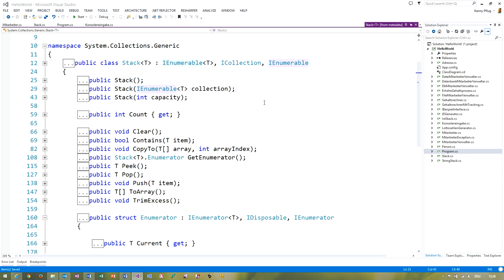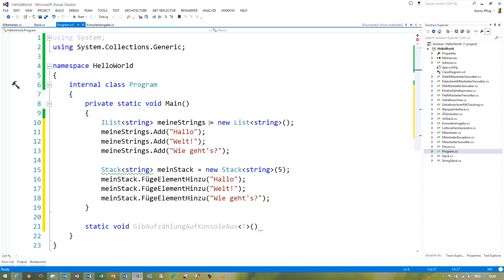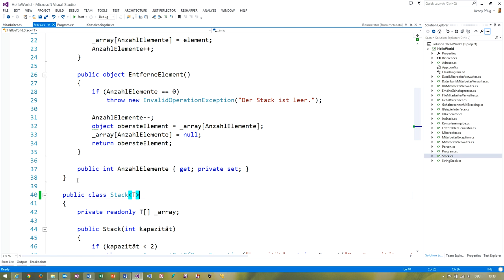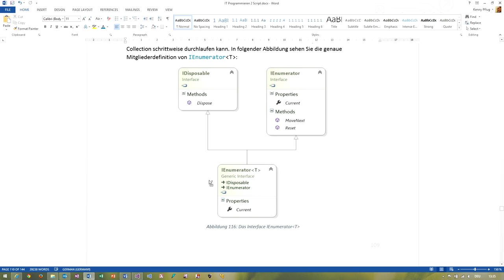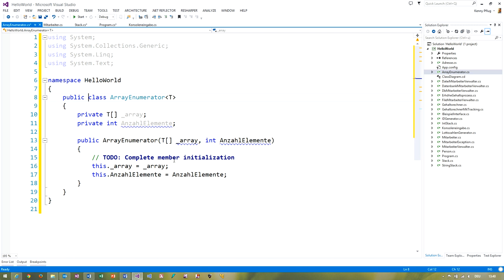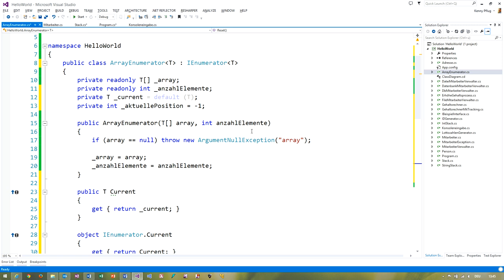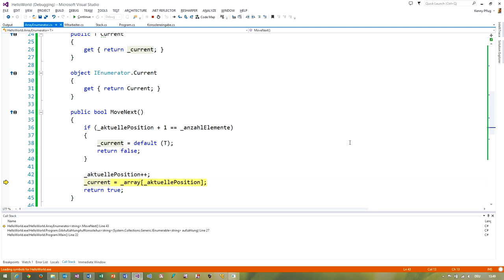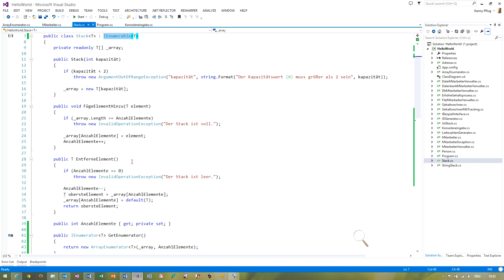69 Die Interfaces IEnumerable of T und IEnumerator of T im Detail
In diesem Video sehen wir uns im Detail an, wie man IEnumerable of T und IEnumerator of T in C# in Klassen implementiert.